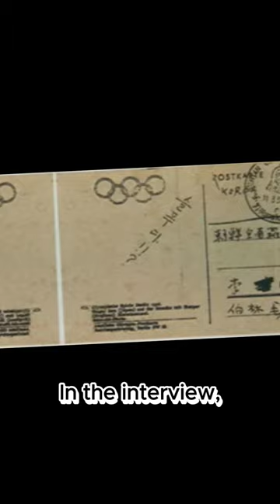1936 Summer Olympics_Son keechung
Son Ki-jeong (孫基禎, October 9, 1912 – November 15, 2002) was a Korean track and field athlete and athlete who was active during the Japanese colonial period. His main event was the marathon. He won the gold medal in the marathon at the 1936 Summer Olympics, becoming the first Korean athlete to win an Olympic gold medal. He was Korean, but because Korea was under Japanese colonial rule at the time, he had to use the Japanese name Son Kitei (孫基禎, そん きてい) and play for the Japanese national team. He set a new marathon Olympic record by recording 2 hours, 29 minutes, and 19.2 seconds in this competition.

After liberation, he worked as a track and field director and sports administrator and held various positions, including vice president of the Korea Sports Council, coach of the Korean national marathon team, and vice president of the Korea Association of Athletics Federations. He served as the first torch bearer at the opening ceremony of the 1988 Summer Olympics held in Seoul, South Korea.